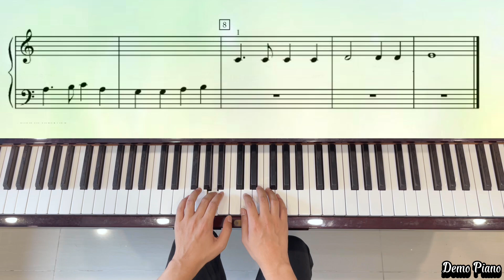Lion Soup (P54) | Piano Marvel Method Level 1